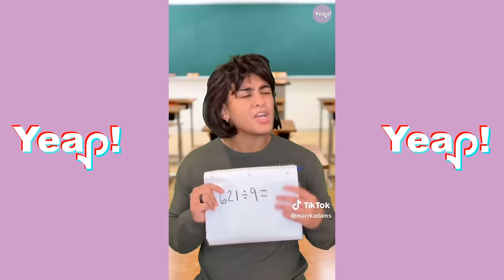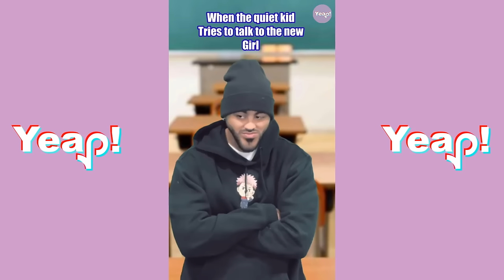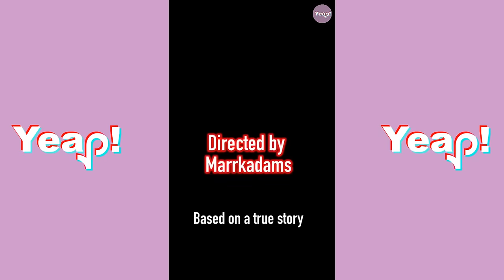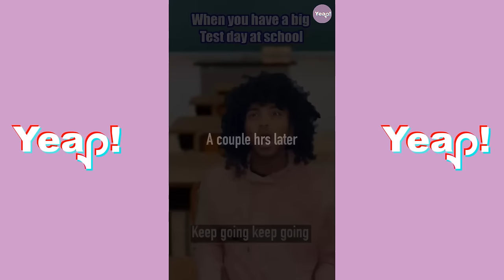*1 HOUR* MARK ADAMS TIKTOK COMPILATION #3 | Funny Marrk Adams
Yeap! Here is Marrk Adams & his Family characters. This is is hilarious and so creative. Enjoy this TikTok Compilation!~